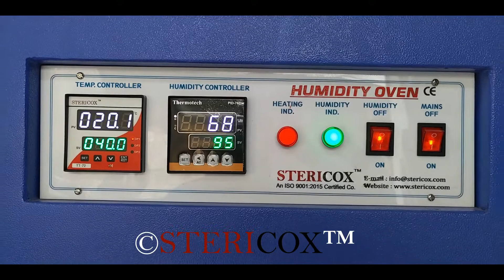HUMIDITY OVEN 500 LITERS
This humidity oven was made for a electronics manufacturing company for testing their components. This Humidity Oven has 500 Liters volume and comes with 3 removable shelves. We have fitted a toughened glass window on door on customer request. Panel is fitted on top side and includes PID temperature controller and Humidity controller. Inner chamber is made of stainless steel 304 and exterior cabinet is made of powder coated steel.
For more details on our humidity ovens, please visit our